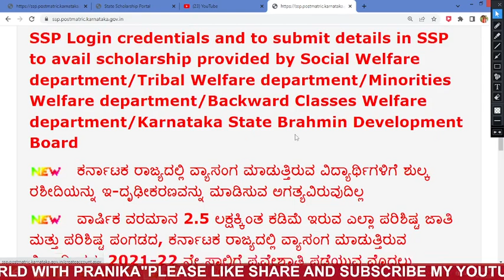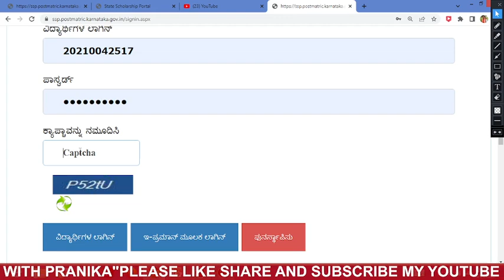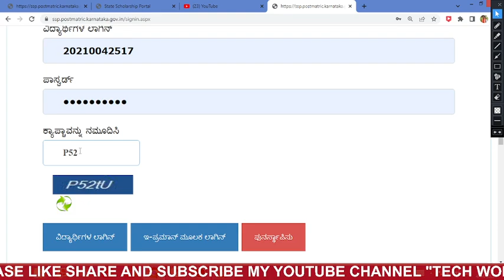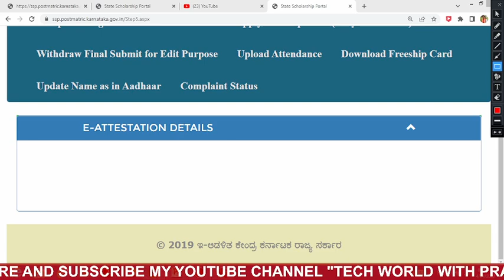SSP PORTAL NEW UPDATES 2021-22 Lateral Entry FIRST Sem ENGG Students Scholarship No USN..? Solution.